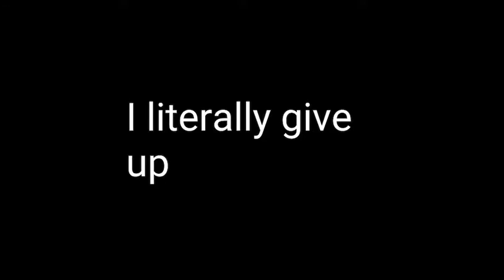“Troublemaker X Levitating” - toh montage - remake of swordez and birthday’s edit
Terrible, i gave up in birthdays part